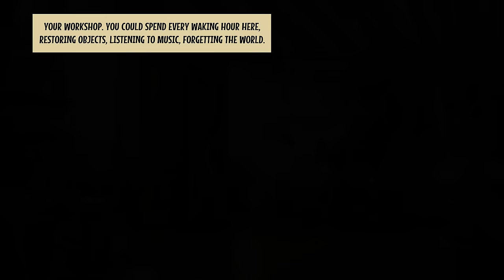Yesterday Origins - E04 - Boris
In "Yesterday Origins", the game sends main protagonists John Yesterday and his partner Pauline, a couple of immortals who own an antique store in Paris, across the globe through multiple periods. ... At the beginning of the game, a young John is imprisoned by the Spanish Inquisition for witchcraft.